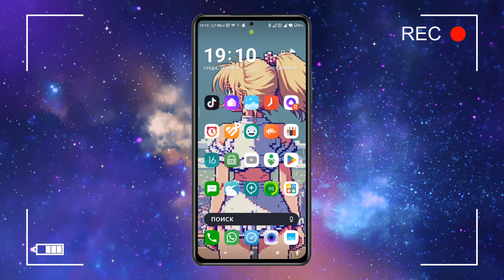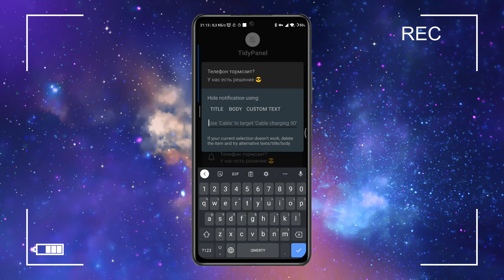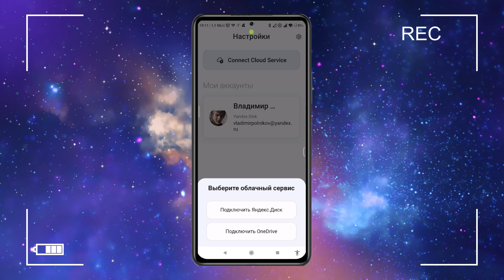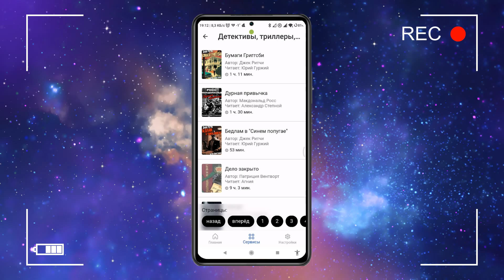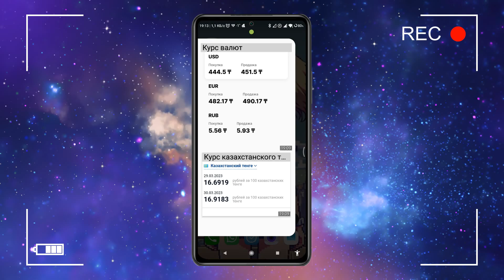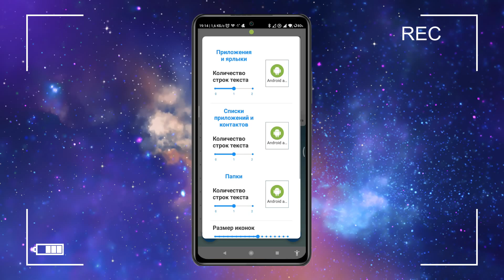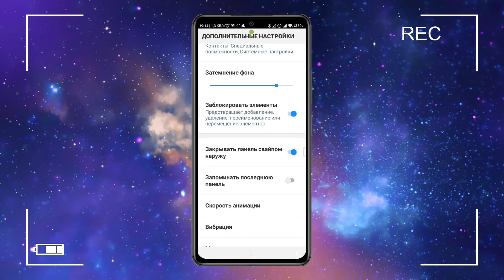Самые лучшие Android приложения #78 | тысячи бесплатных книг, безграничный рабочий стол 📱